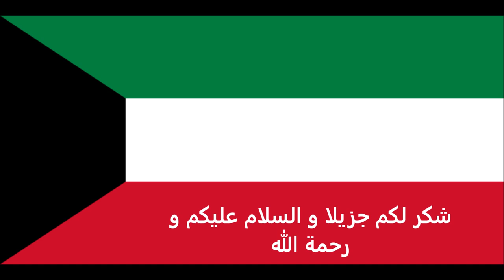الاوراق المطلوبة للتقديم على تأشيرة هايتى للكويتيين - Haitian visa for Kuwaitis